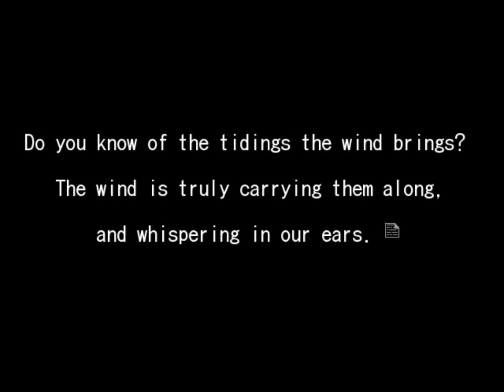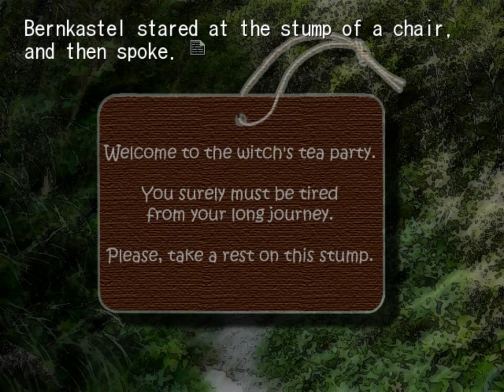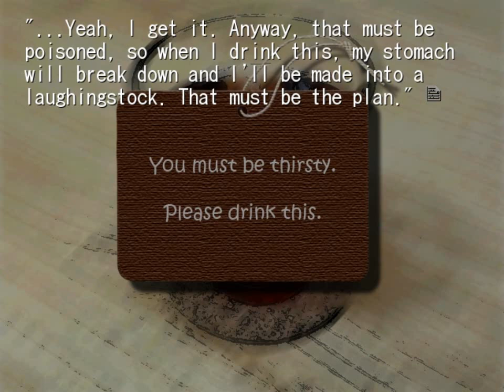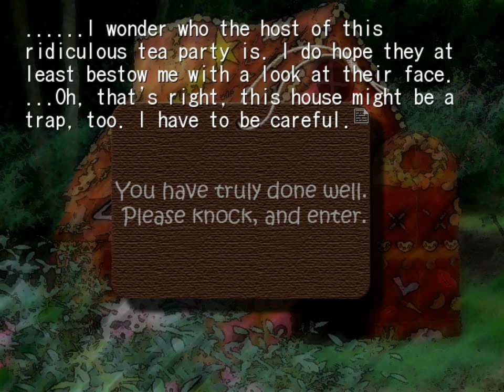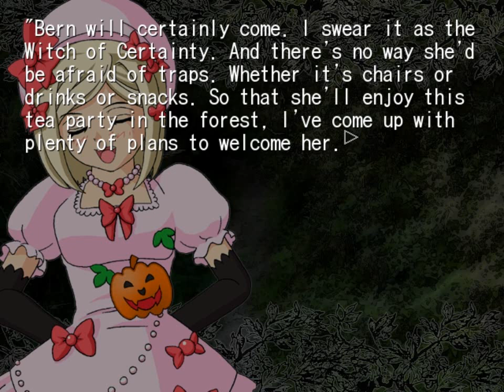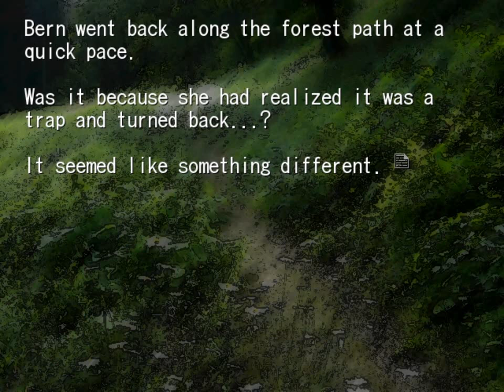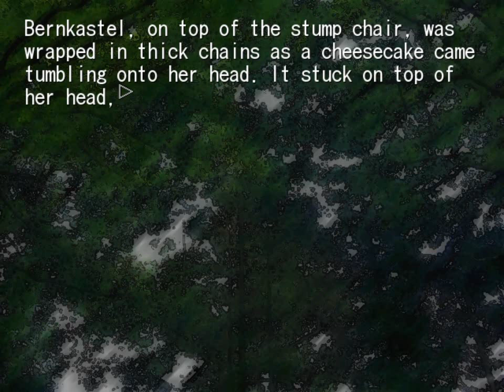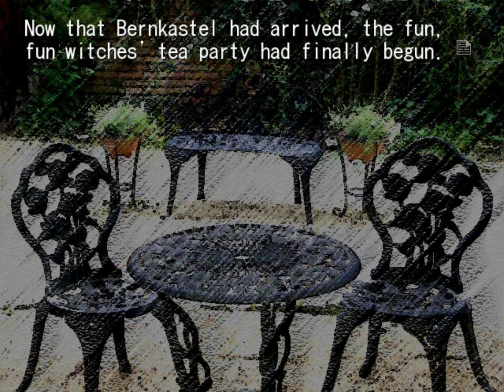Whose Tea Party